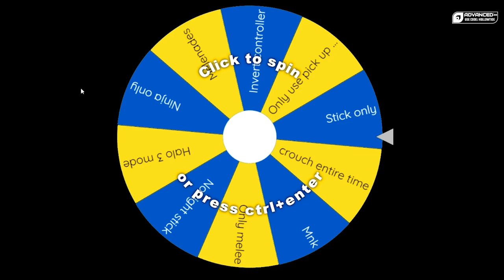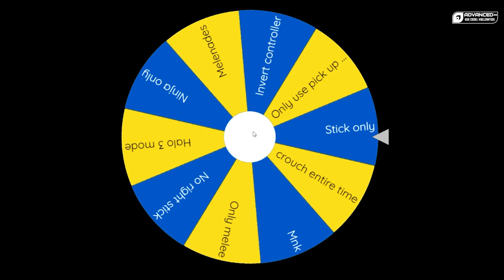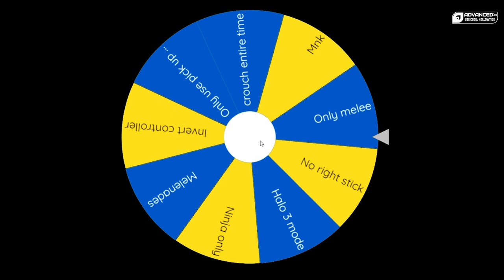Halo Infinite But It Ruins My Life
Today we hop into Halo Infinite and play some games, except I spin a wheel and it decides how I play the game... We hop into some squad battle where the goal is to not be completely awful and uninstall the game LOL